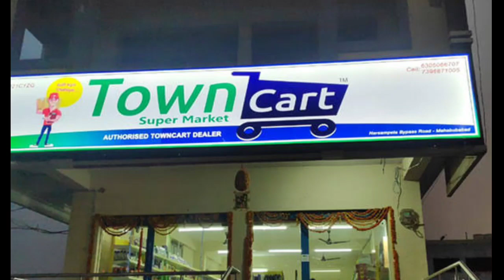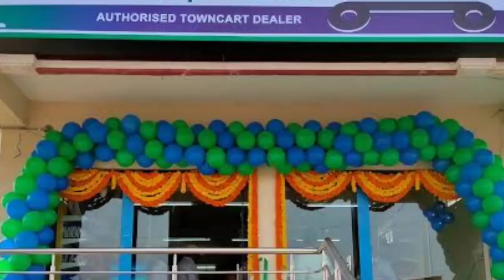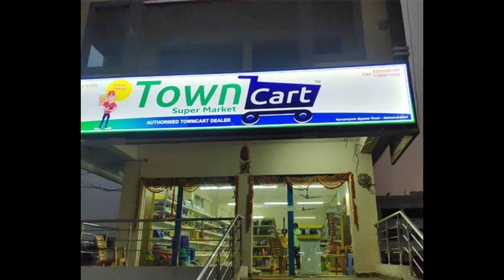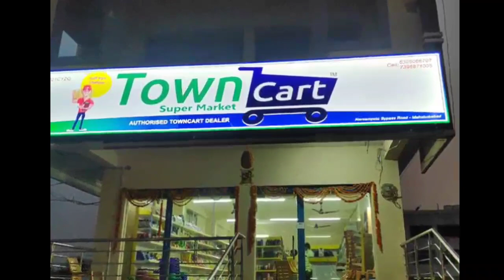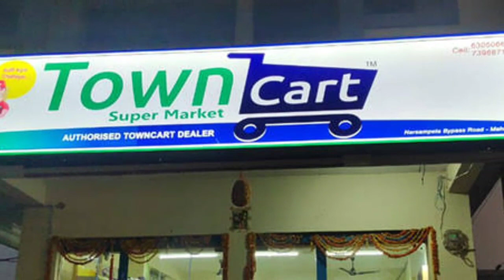Grocery Franchisee Business 2023 | Monthly Profit 60,000/- 😱😱 | New Business Ideas 2023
Grocery franchise business
new Grocery franchise business
new franchise business 2023
new franchise businessin Kannada
new business ideas in kannada
new Grocery franchise business 2023
new Grocery franchise business in kannada
new business ideas in kannada 2023
 new Grocery business ideas in kannada
new Grocery business
grocery business